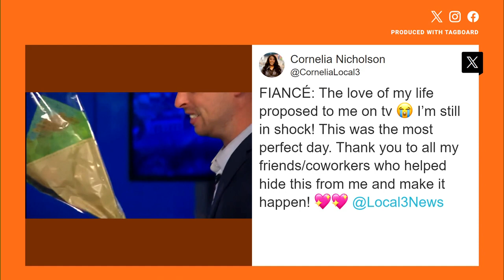News anchor stunned by on-camera proposal